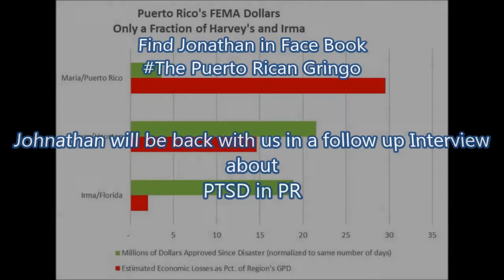Voice of Puerto Rico interview US Veteran engaged in relief efforts in Puerto Rico Johnathan Sutton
Voice of PuertoRicanGringo Johnathan Sutton is a US Veteran, former Army Jump Master who has been providing aid to people in the interior of the island of PR since September 27th, 2017.
Johnathan is racing the Voice of Puerto Rico!

A real GI Joe Johnathan Sutton is a true warrior who after retiring from his military tours of duty is fighting a humanitarian war for the people of Puerto Rico . Jump Master Sutton ( who I fondly call Ripcord) jumped in to action after all his friends in PR told him "brother if you don't have to come here stay home safe in Hawaii " his response was" I'll be there let me pack". He has been in the island since the beginning of the aftermath of hurricane Maria, helping in towns that no others have been able to get to. But now He needs your help to continue his mission. This young man embodies the true American spirit and the Warrior Ethos. I am proud to call him a friend.